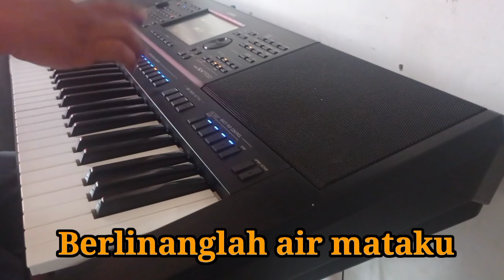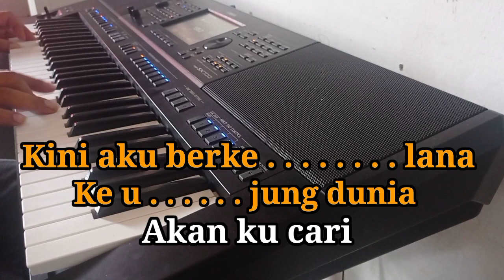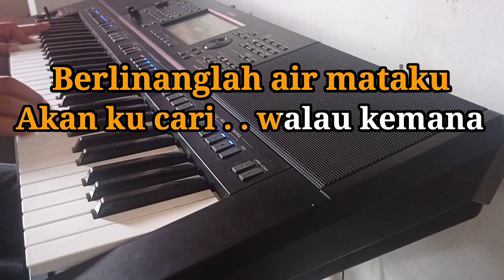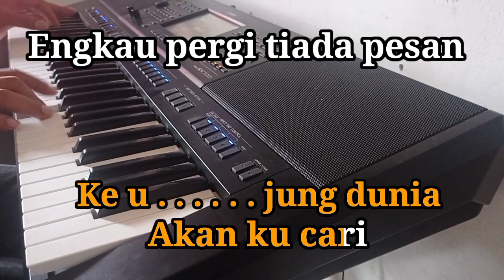Karaoke || RINDU Nada Pria